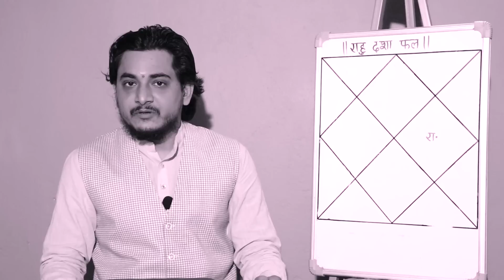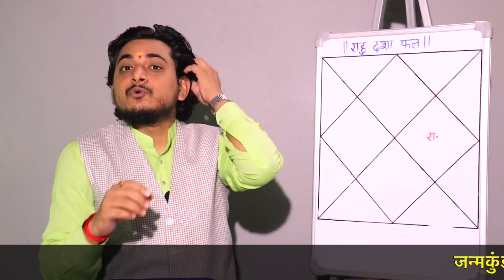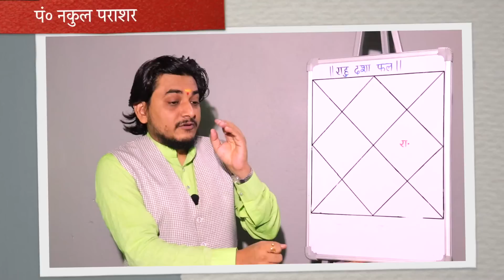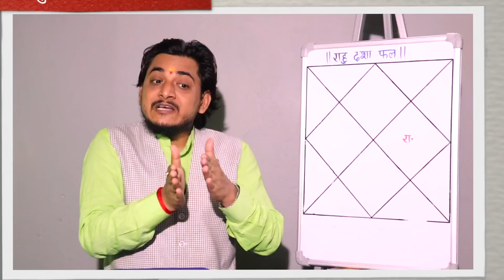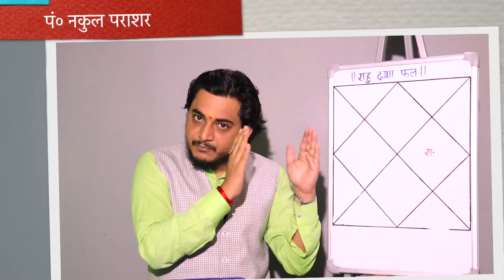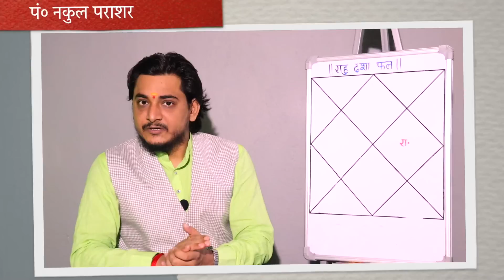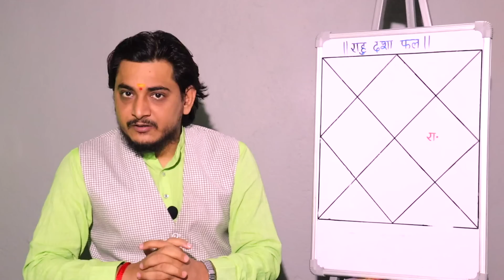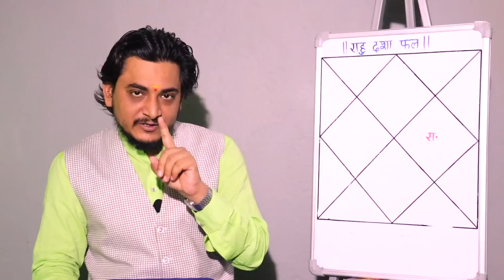राहु कब करेंगे मालामाल? कब करेंगे कंगाल?